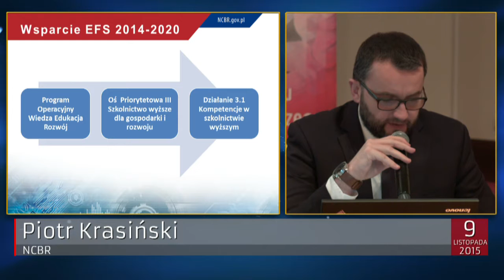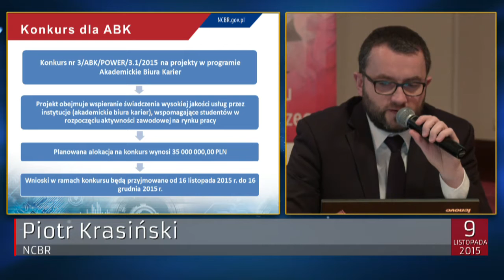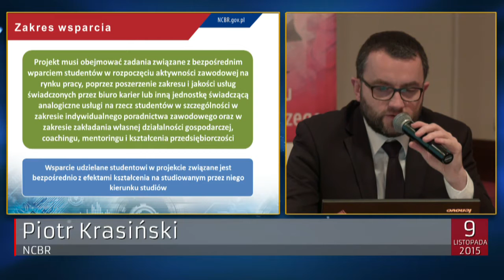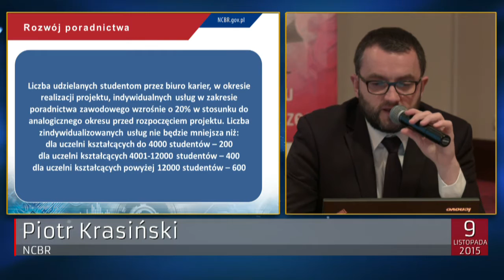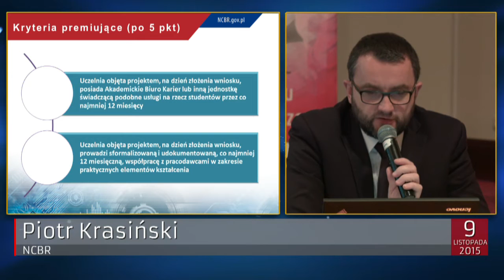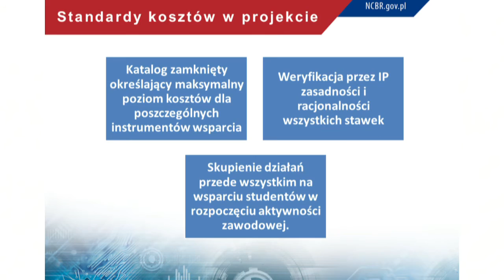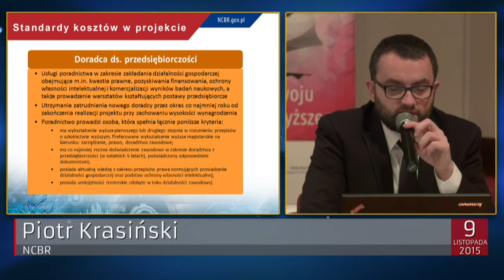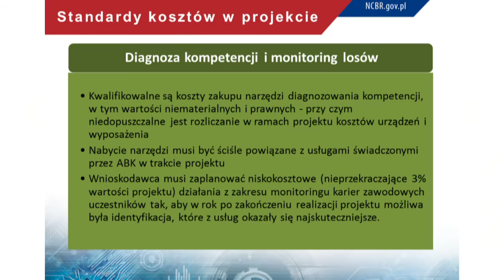Spotkanie informacyjne dot. konkursu nr 3/ABK/POWER/3.1/2015 w ramach PO WER - część 1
Spotkanie informacyjne dotyczące konkursu nr3/ABK/POWER/3.1/2015 ogłoszonego 14 października 2015 r. w ramach Działania 3.1 Kompetencje w szkolnictwie wyższym Programu Operacyjnego Wiedza Edukacja Rozwój 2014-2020. Dofinansowanie w ramach konkursu przeznaczone będzie na realizację projektów dotyczących wspierania wysokiej jakości usług świadczonych przez Akademickie Biura Karier w ramach podnoszenia kompetencji osób uczestniczących w edukacji na poziomie wyższym, odpowiadających potrzebom gospodarki rynku pracy i społeczeństwa.